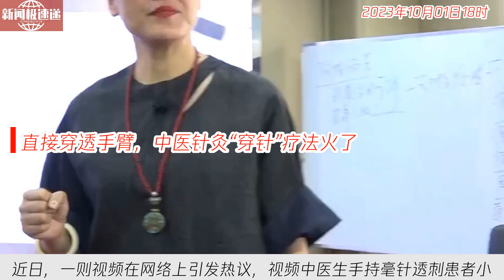中国新闻10月01日18时：直接穿透手臂，中医针灸“穿针”疗法火了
近日，一则视频在网络上引发热议，视频中医生手持毫针透刺患者小臂，让不少网友疑惑不已。针灸专家指出，该视频展示的是传统的透刺疗法，而不是穿针。透刺疗法是针灸中常见的运针手法，通过疏通经络、调和气血来治疗疾病。针灸医院副院长周宇表示，透刺疗法在治疗顽固病症方面效果明显，但并不一定要像视频中那样穿透另一侧表皮。冯鑫鑫主任补充道，很多患者在接受针灸治疗时并没有意识到自己已接受透刺法。这种疗法在针感方面可能更强，但在可接受范围内。透刺疗法是中国传统医学宝贵的疗法之一。